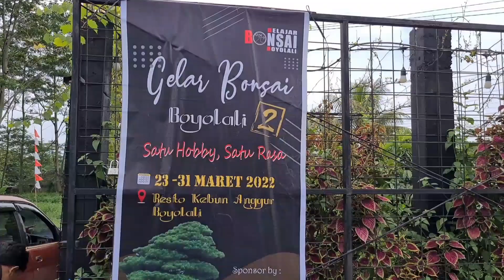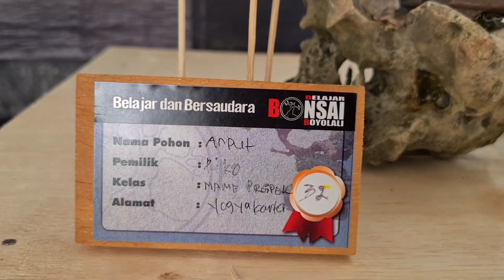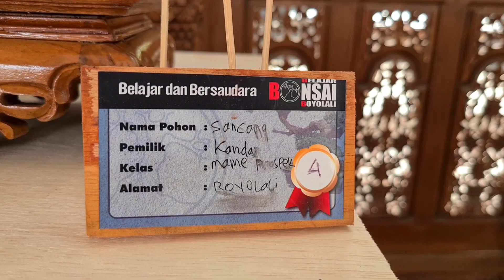Pameran bonsai Boyolali || Juara mame Prospek